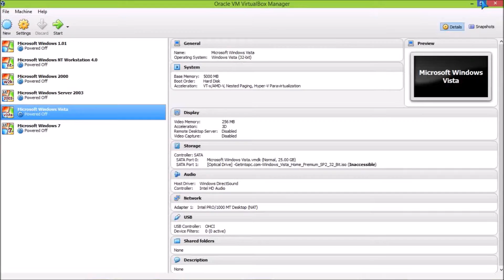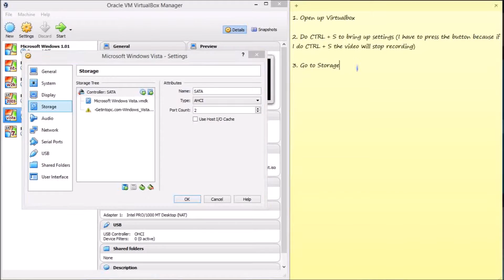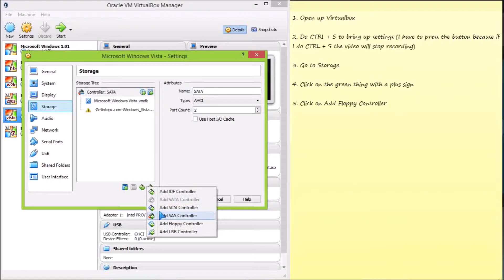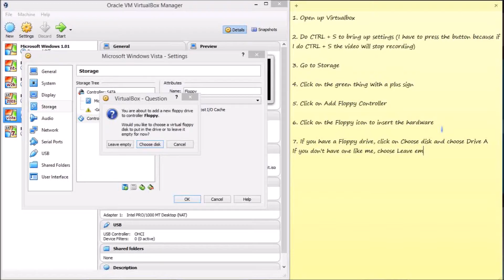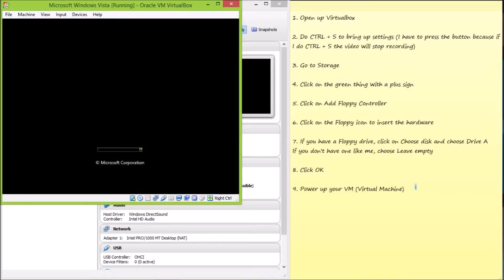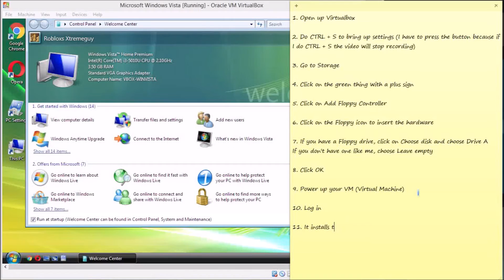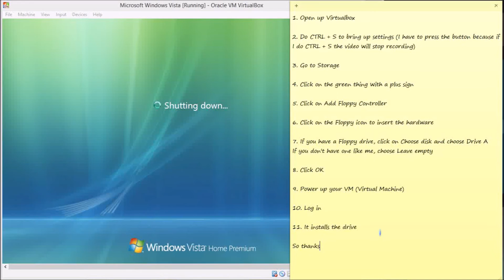How to add a Floppy drive to Virtualbox - A Virtualbox tutorial (READ DESC)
So I have just made my first ever edited video!
Also, I did a typo when typing in "disk" so make sure you don't get that typo stuck in your head.